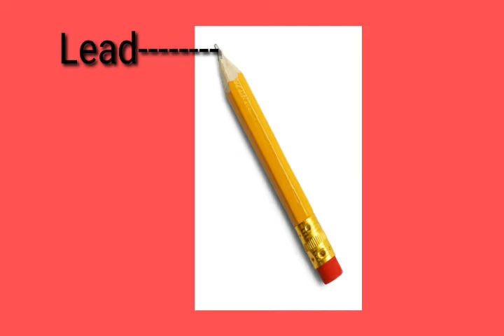Parts of a Pencil/ Learning for Kids.